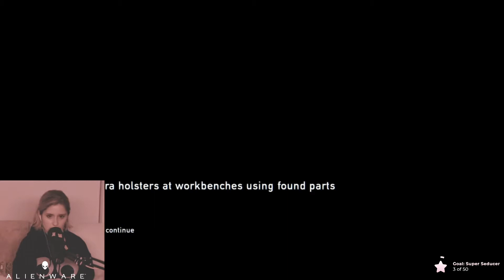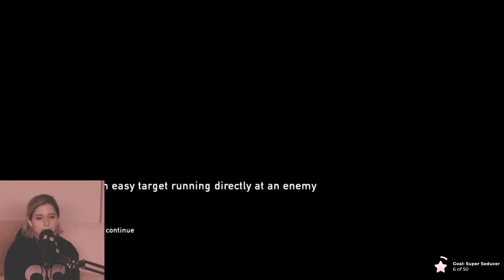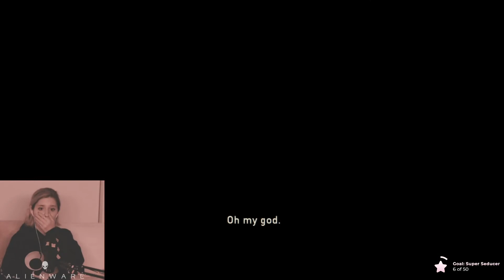The Last of Us - BLIND Playthrough Part 4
What's your favorite chapter of the game?